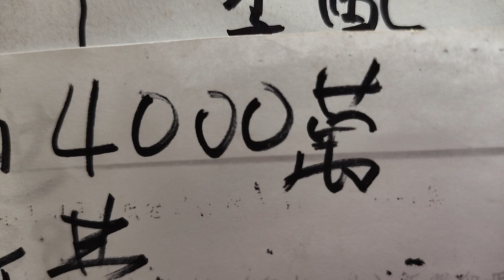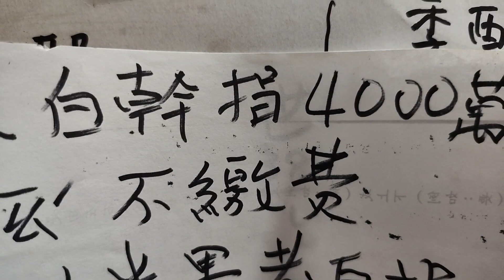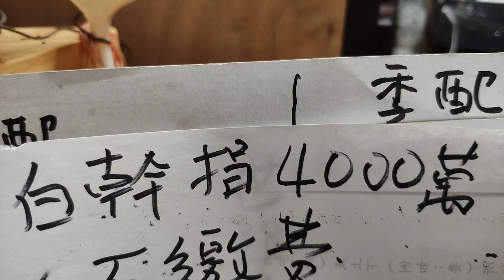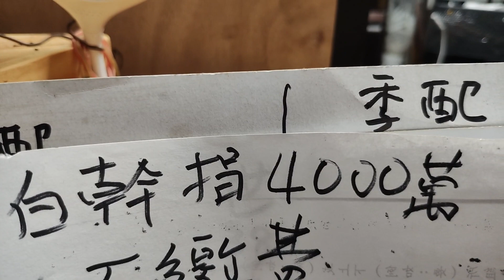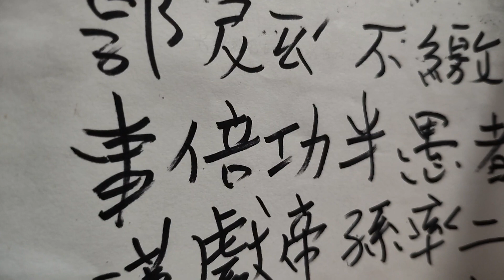五月天在中共國白幹一場